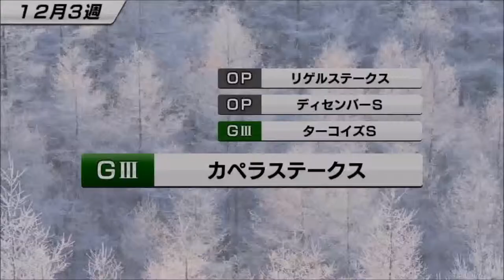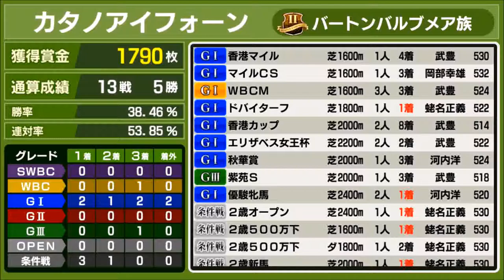【スタポケ #17-5】マイルCS＆香港マイル【スターホースポケット：競馬ゲーム】